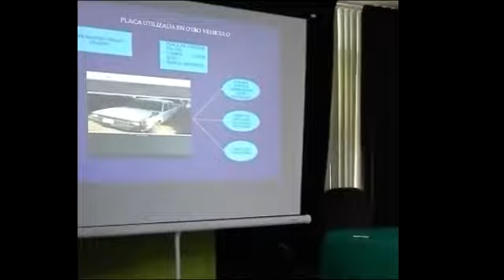Conferencia de prensa en Santa Cruz de la Sierra en horas de la tarde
Conferencia de prensa del Ministro de Gobierno Dr. Carlos Romero y el Viceministro de Régimen Interior Jose Luis Quiroga en Santa Cruz de la Sierra